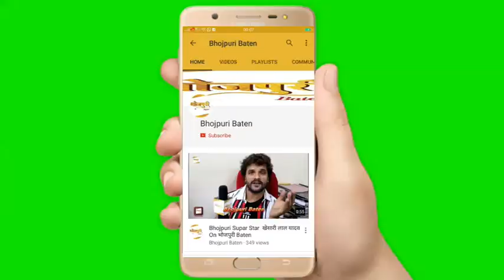कोरोना से शांति के लिए भाजपा सांसद रवि किशन अपने घर पर कर रहे हवन